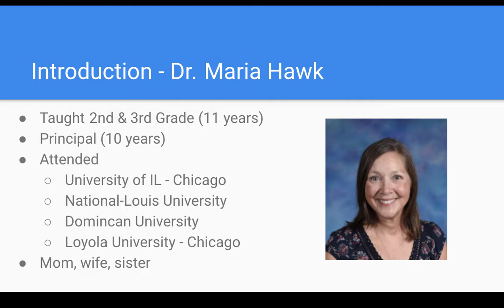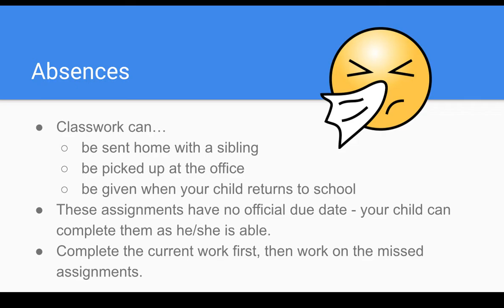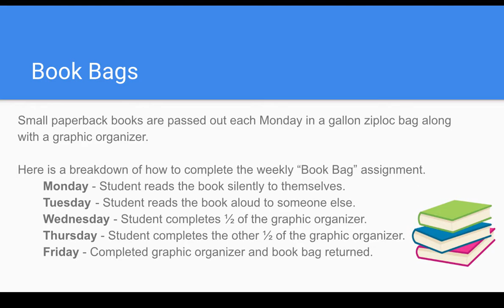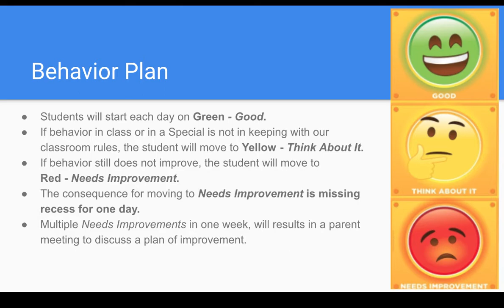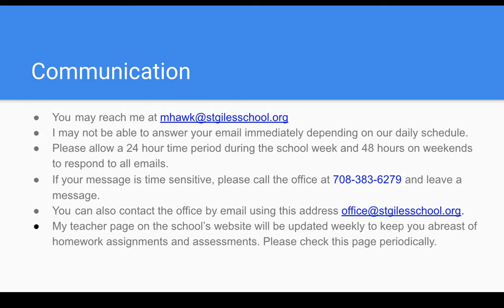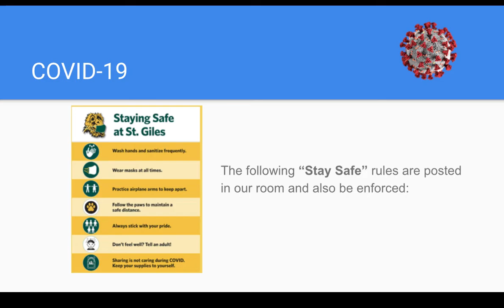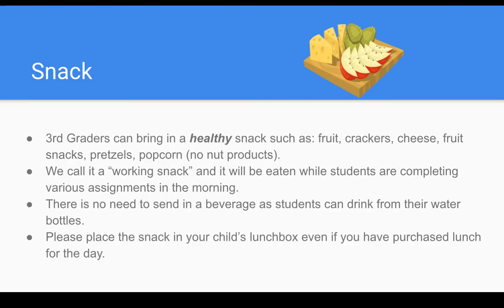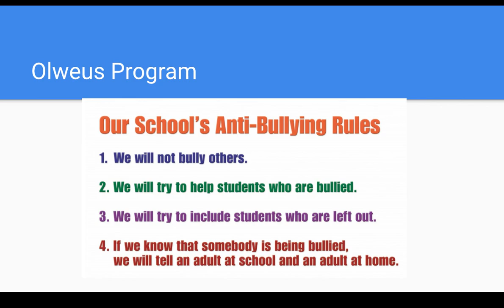'20-21 Virtual Open House - Part 1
View this video to learn all about 3rd Grade - Room 111.